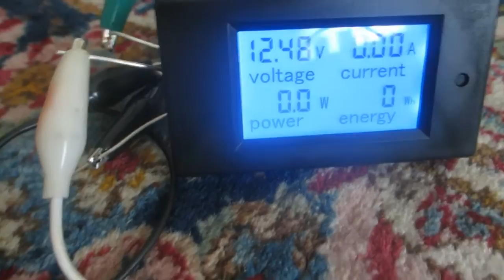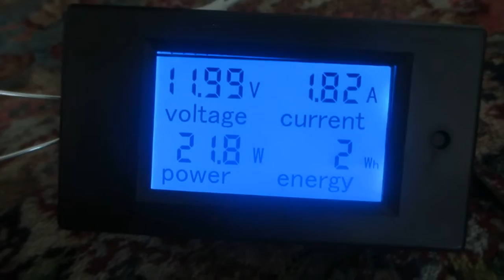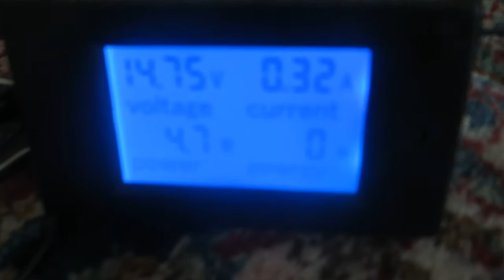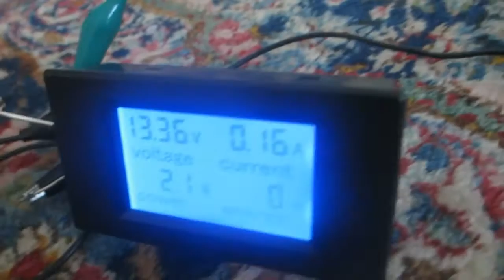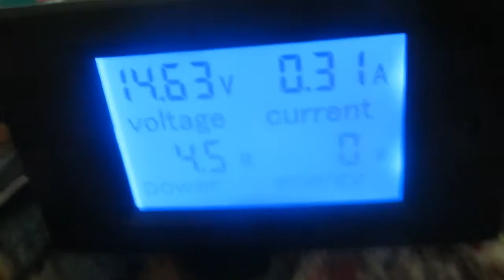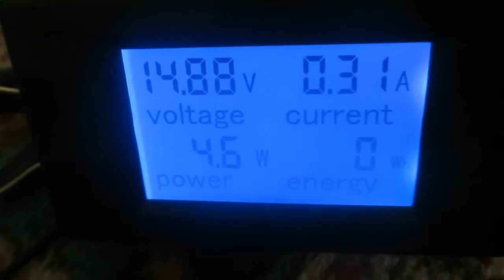g-field generator second run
Still lots of adjustment to do... and activate the second set of coils.. the new energy meters are fun to use... probably need more distance to avoid strong cogging.